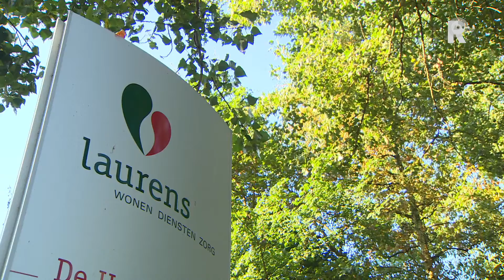Personeel Rotterdamse zorginstelling Laurens voert actie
Medewerkers van zorginstelling Laurens in Rotterdam voeren dinsdag actie. Ze zijn kwaad over een nieuwe ontslagronde. Tweehonderd mensen dreigen hun baan te verliezen.Volgens het personeel is een reorganisatie onverantwoord, omdat ze basiszorg niet meer kunnen garanderen. &quot;De bodem is bereikt. Ze moeten investeren in plaats van snijden&quot;, legt Cihan Lacin van vakbond FNV uit.Als de reorganisatie toch doorgaat en de werkdruk toeneemt, vreest het personeel voor fouten, hygiëne, veiligheid en toezicht.StiptheidsactiesHet personeel houdt op meerdere zorglocaties korte werkonderbrekingen. Naast de zogenoemde stiptheidsacties gaan ze op de foto met een bord waarop hun eisen voor de werkgevers staan.De acties van dinsdag zijn volgens FNV pas het begin. Als er geen verbetering komt, worden de acties groter. De vakbond gaat vrijdag met het bestuur van Laurens om de tafel zitten.Financieel moeilijkFNV begrijpt dat Laurens financieel in zwaar weer verkeert, maar volgens Lacin kan de zorg niet meer draaiende worden gehouden. &quot;Dat wordt erkend door inspectierapporten en verscherpt toezicht.&quot;